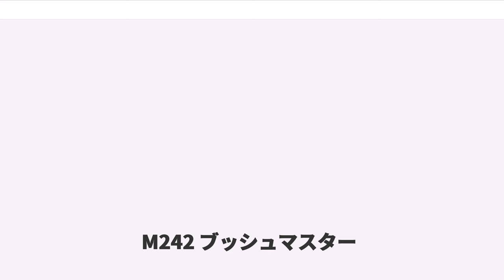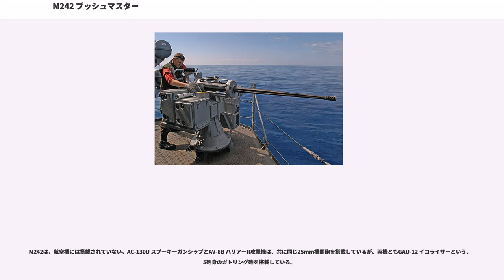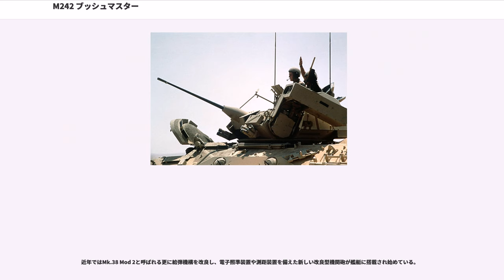M242 ブッシュマスター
M242 ブッシュマスターは、アメリカ軍をはじめとするNATO加盟国によって使用されている25mm チェーンガンである。

M242は、火薬の発射ガスや反動に頼らず、外部動力源を用いて単射および連射をすることができる機関砲である。砲弾はメタルリンクに繋がれた状態で装填される。

M242は、軽装甲車やヘリコプター、低空を低速で飛行している航空機などに対して使用される他、敵陣地制圧などにも使用される。発射速度は最大200発/分。有効射程は使用される砲弾によるが、最大2,000-3,000mにおよぶ。

この機関砲は、元々マクドネル・ダグラス（後にボーイングに吸収合併される）が開発生産していたが、その後アリゾナ州メサに本拠を構えるアライアント・テックシステムズ（ATK）によって生産され、現在はATKとオービタル・サイエンシズの合併によって設立されたオービタルATK（現ノースロップ・グラマン・イノベーション・システムズ）に生産が引き継がれている。

M242は他の自動作動する銃や砲と異なり、発射ガスや反動を砲弾の装填・排莢に用いず、機関部に設置された1馬力の直流電動機がチェーンと給弾機構を動かす。そのため、後述のように弾詰まりが非常に少ない。

歯車を介して動作するチェーンとボルト（遊底）が連動することによって一連の発射作業が行われる他、歯車をクラッチ機構によって繋ぎ変えることで、航空機には焼夷榴弾、軽装甲車には徹甲弾を使用する（二重装填機構装備）という柔軟な運用が可能である。

砲は、砲身・装填装置・機関部の3つの主要パーツから構成されている。全体で110kgと非常に重量のあるM242ではあるが、1人で組み立て・撤去することが可能である。

作りがシンプルであり、この機関砲の高い信頼性が評価され、世界で10,500門が使用されている。ジャム（弾詰まり）を起こす頻度は22,000発に1回であり、他の類似機関砲と比べて弾詰まりしにくい。

元々M242は、ヒューズ・エアクラフトによって1972年から開発が始まったが、1981年にアメリカ軍のM2ブラッドレー歩兵戦闘車が制式採用されるまで軍で使用されることは無かった。1990年以降、改良型25mm機関砲も開発製造されている。

M242は、手動および電動によって発射コントロールができ、セミオート、低速連射、高速連射の3タイプの発射速度調整が可能である。

セミオートでは、発射桿を連続で握ると速射することが可能である。低速連射では100発/分、高速連射では200発±25発/分の射撃が可能である。

エリコンKBA用に開発されたこの25x137mm弾は、ブッシュマスターの他にもフランスのやGAU-12 イコライザーでも使用され、数多くの砲弾が開発されており、25mm口径弾でのデファクトスタンダードとなっている。

軽装甲車や、一部の（旧世代の）戦車などをほとんど撃破できる他、ヘリコプターや低速飛行中の固定翼機に対しても有効であるが、最新の装甲車両は、逆にこの25mm弾に耐えうる事が抗湛性の1つの指標になっている。

M242は、上述のように世界で10,000門使用されている。

主な運用国に、アメリカ（陸軍・海軍・海兵隊・沿岸警備隊）、ノルウェー（陸軍）、スイス（陸軍）、カナダ（陸軍）、フィンランド（陸軍）、オーストラリア（陸軍・海軍）などがある。

使用が広まるにつれてM242は、いくつかの派生型が開発・製造されている。

現在M242は、アメリカ陸軍のM2歩兵戦闘車、M3騎兵戦闘車、アメリカ海兵隊のLAV-25装輪装甲車に搭載されている。

アメリカ軍以外でも、上記軍の歩兵戦闘車に搭載されている。
1990年から、M242の改良がスタートした。砲身にクロムメッキをかけることに始まり、給弾機構の改良、機関部の改良が行われた。また、より効果的なフラッシュサプレッサー、発射弾数計測計、補強型撃針、クラッチ機構などの開発、改良も施された。

改良型は、M2ブラッドレー歩兵戦闘車の第三世代であるM2A3から搭載が開始された。

M242は、航空機には搭載されていない。AC-130U スプーキーガンシップとAV-8B ハリアーII攻撃機は、共に同じ25mm機関砲を搭載しているが、両機ともGAU-12 イコライザーという、5砲身のガトリング砲を搭載している。

派生型（口径...